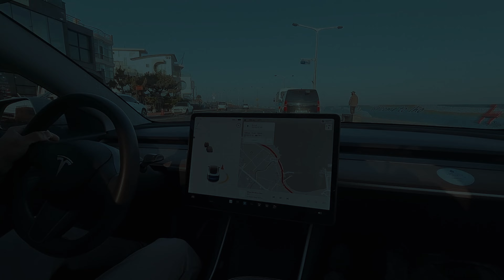Dirigindo um Tesla na Coréia: Ilha de Jeju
Dirigindo um Tesla Model 3 na Ilha de Jeju, Coréia do Sul.
Para visitar os principais pontos turísticos da Ilha de Jeju, é muito importante alugar um carro. Os veículos elétricos são ótimas opções pois é possível andar por quase toda a ilha com uma única carga, economizando combustível e tendo vagas exclusivas para estacionar nos principais pontos turísticos.
Para alugar um tesla ou qualquer outro veículo elétrico recomendamos a locadora Lotte Rent a Car. É necessário ter Permissão Internacional para Dirigir (PID).

Driving a Tesla Model 3 in Jeju Island, South Korea.
It is strongly recommended to rent a car in order to visit the main (and many) touristic spots of the island, and an EV is the way to go! It is possible to drive around most of the island with a single charge. It will be cheaper, faster and more fun!